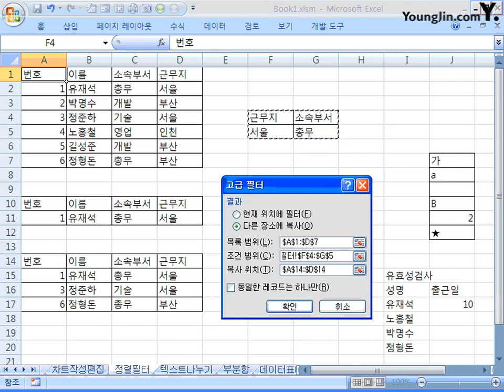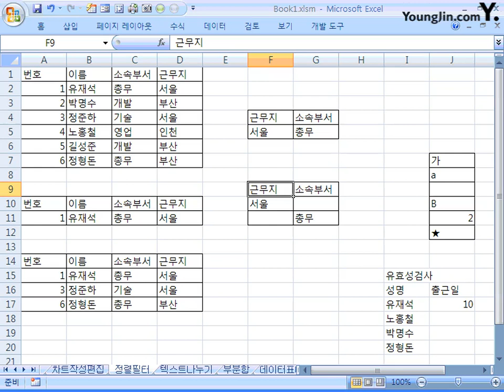31 데이터 정렬, 필터 2_2급